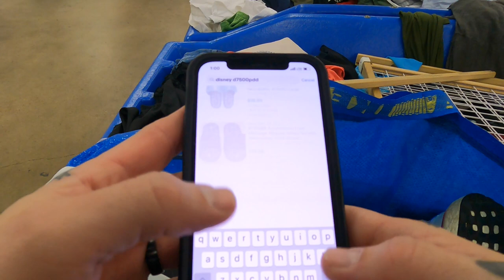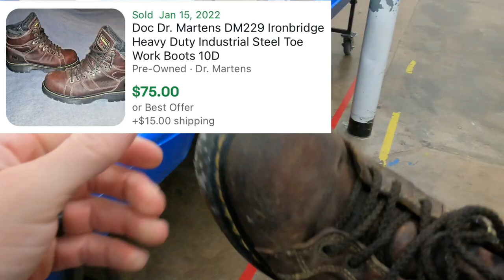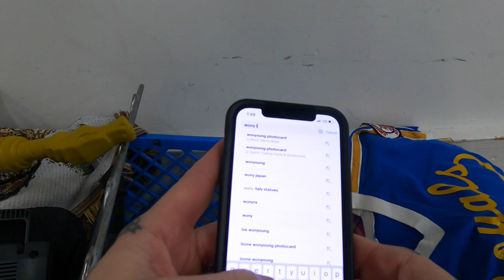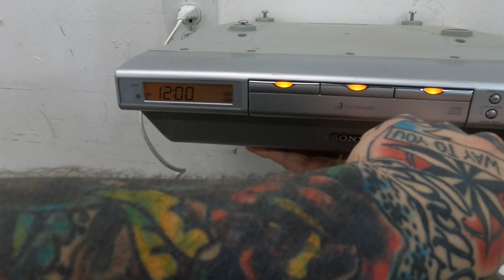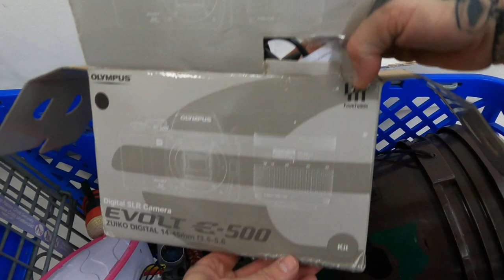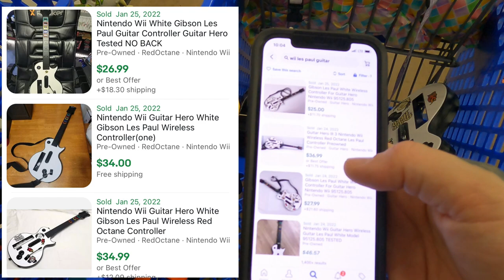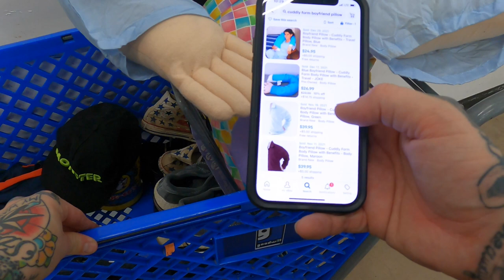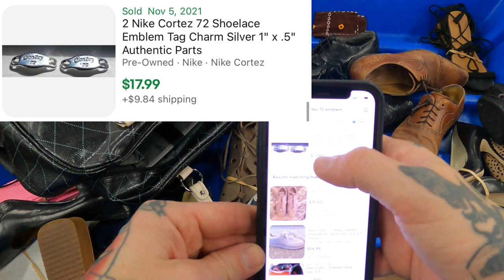The Manager Wasn’t Having It!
They say the only things certain in life are death and taxes, but I think you can add Goodwill Bins being crazy to that list! It was a full house in this haul video and the manager was putting people on notice!

Things we use:

Filming:
GoPro Hero 9
Chest Harness / GoPro stick
Gopro Quik app to transfer files to iPhone
iPhone 12

Editing:
iMovie app

Thumbnails:
Photoroom app (Pro) but Free works also
Canva app (Free)

Everything you see on this channel is done from our phone.